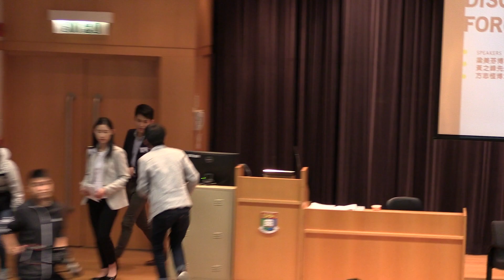27DEC2016 黃之鋒發言 -「重塑前路：香港人的身分認同、『自主』及『獨立』」論壇 (2/6)